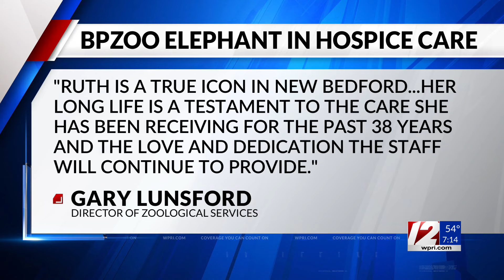Buttonwood park Zoo elephant in hospice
Ruth, one of the zoo’s two beloved female Asian elephants, has entered hospice care.